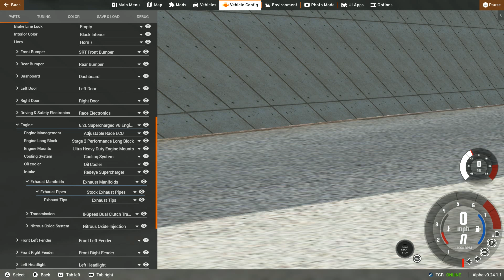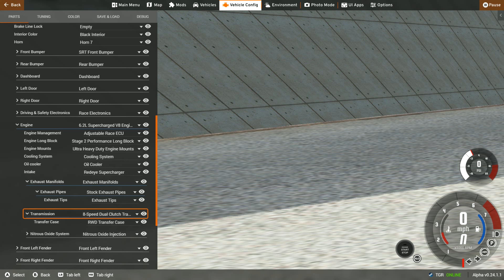BeamNG Drive RP #21 | 1,200HP Dodge Challenge Scatpack | Nitrous Build | UNDRIVEABLE…